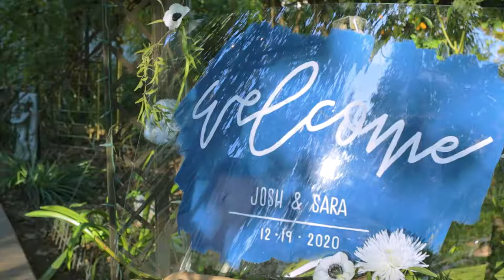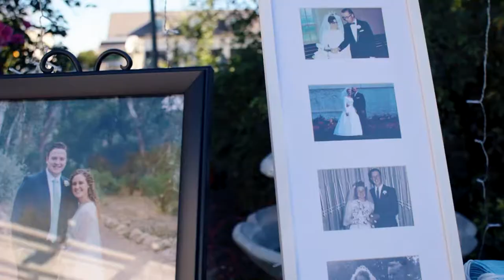Wedding - Josh & Sara - Halleluja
December 19th, 2020 Josh's dreams came true while Sara's just started.

Songs featured -
  Hallelujah
  Let's Get Married - Bleachers
  Cheek to Cheek - Ella Fitzgerald, Louis Armstrong